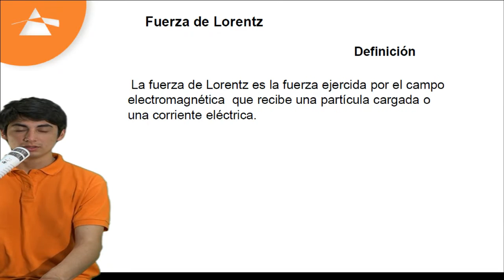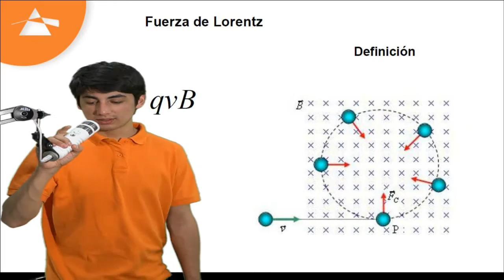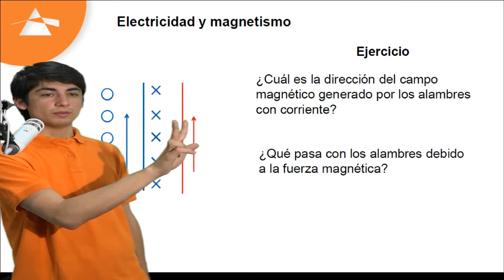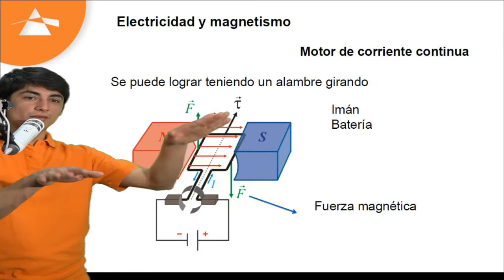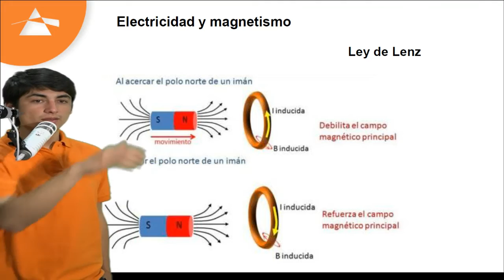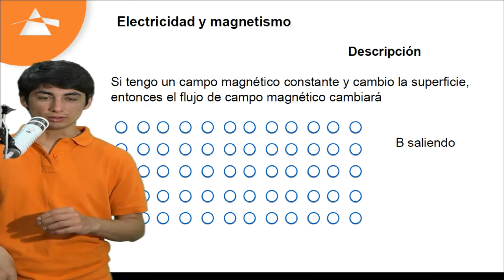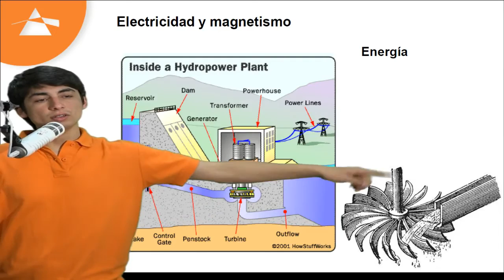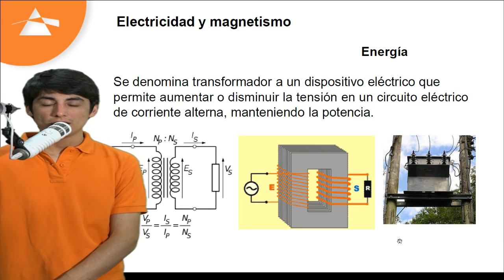Clase 27 PSU Física 2015: Electricidad y magnetismo II